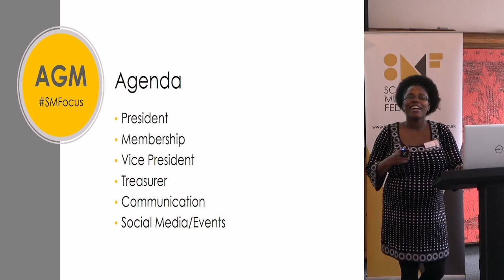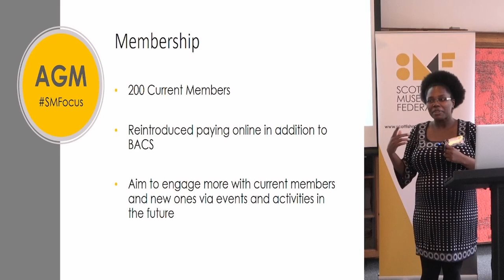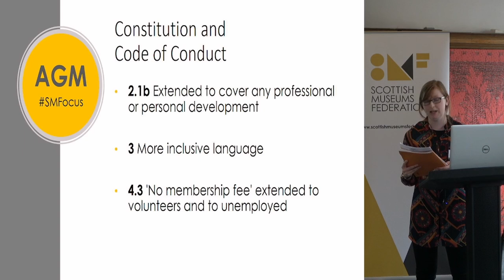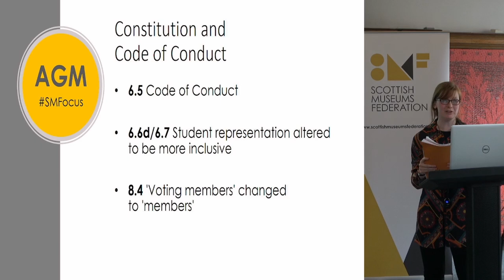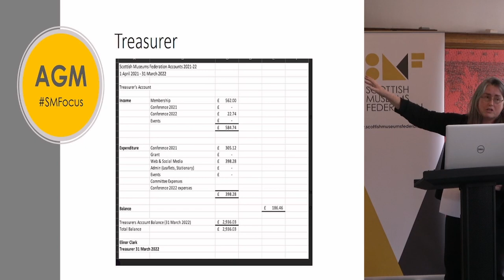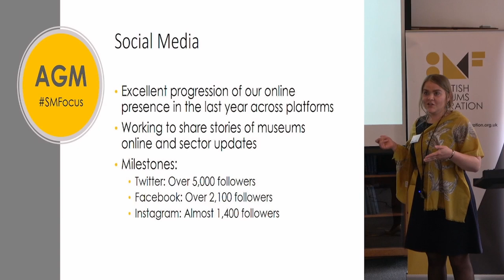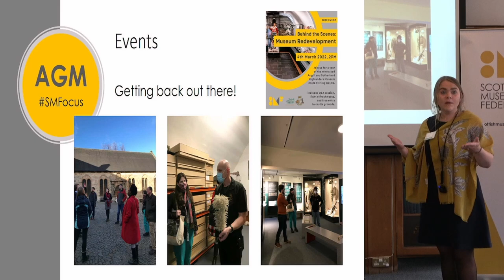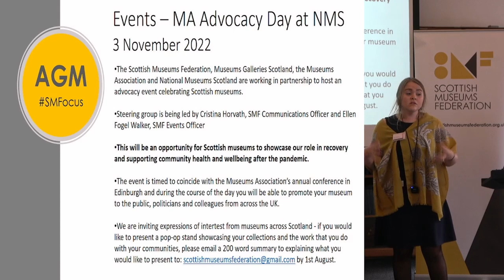Scottish Museums Federation 2022 AGM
AGM at the 2022 Scottish Museums Federation conference.